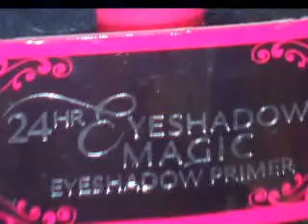Vlog: & pics from the new Ruby Kisses line #2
Ruby Kisses Custom Design Lipstick
Ice Princess